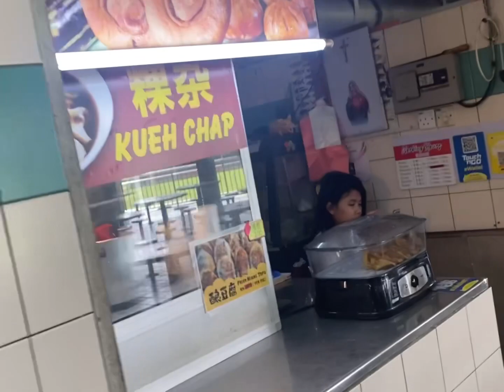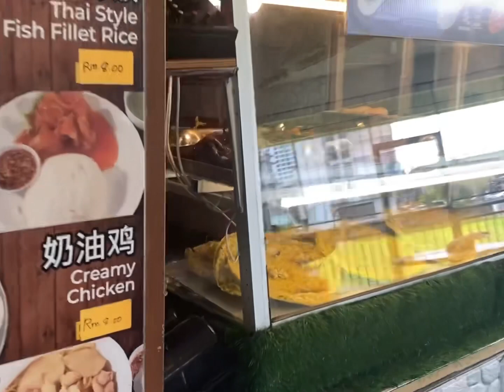Sarawak VLOG 33 | song kheng hai hawker center